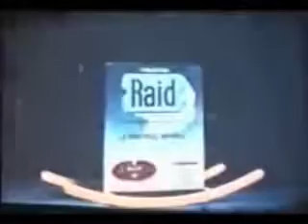Publicidad '80s Tabletas Raid 1987 (Argentina)